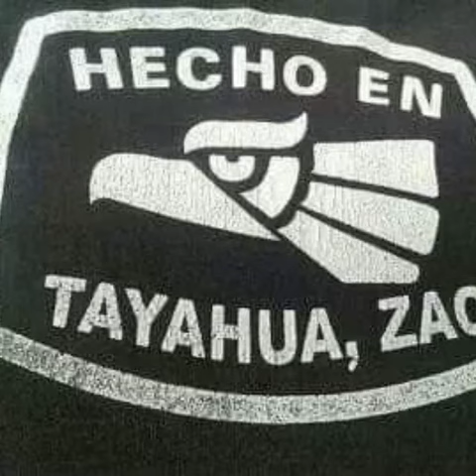La CHUYITA ANTONIO AGUILAR.ELIDOLODEMEXICO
2019ANO DE CENTENARIO DE NATALICIO DE NUESTRO CHARRODEMEXICO🐎🐎🐎🐎❤
DON ANTONIOAGUILAR 🐎🐎🐎🐎🐎🥀
ELIDOLODEMEXICO 🐎🐎🐎🐎🐎❤❤❤❤❤❤❤🥀🥀🥀😘😘😘😘🌹❤🐎🐎🐎🐎🐎💚💚